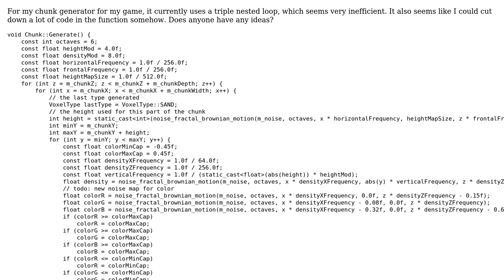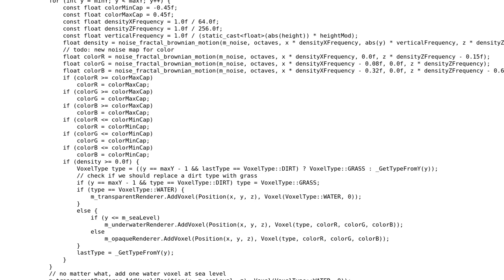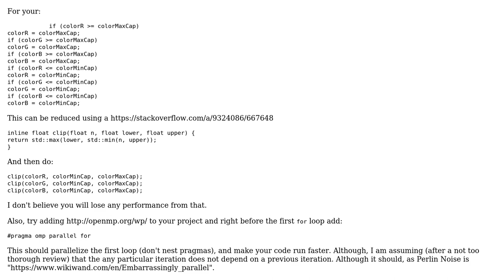Code Review: Generate voxel terrain with Perlin Noise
With thanks & praise to God, and with thanks to the many people who have made this project possible! | Content (except music & images) licensed under CC BY-SA | Music | Images & others | With thanks to user tinfoilboy user Dair user 200_success and the Stack Exchange Network Trademarks are property of their respective owners. You are responsible for your own actions.